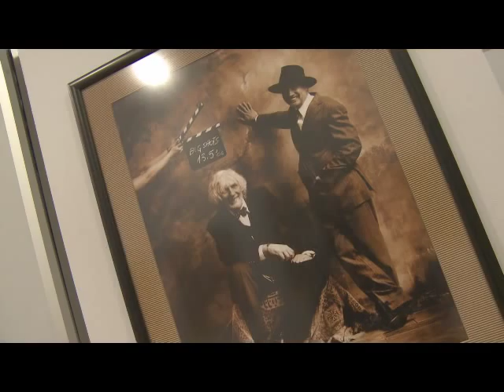Jan Saudek: "Okradla mě bejvalka!"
Rozhovor s Janem Saudkem na téma Saudek.com.